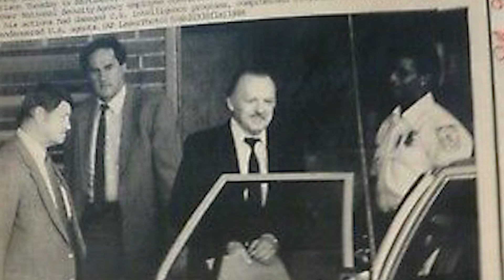Ivy Bells czyli spektakularna podwodna operacja CIA